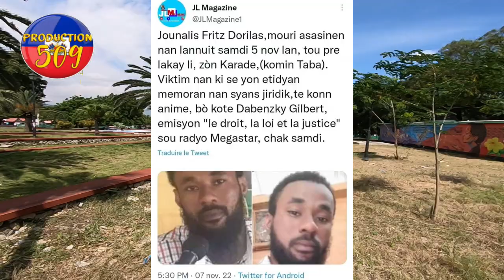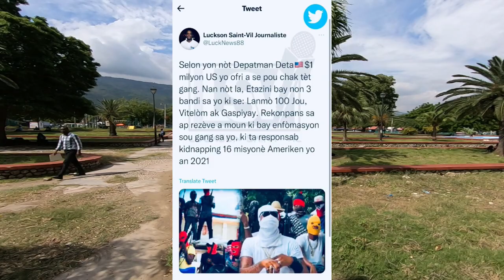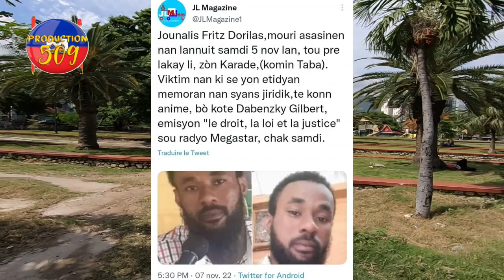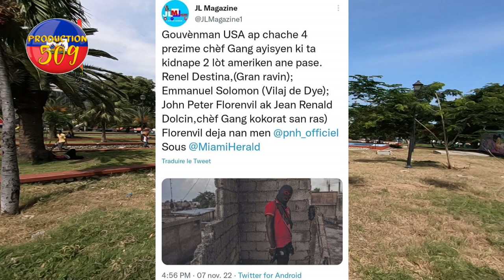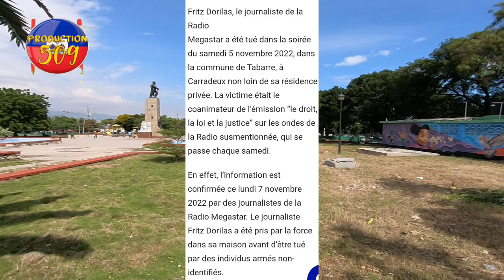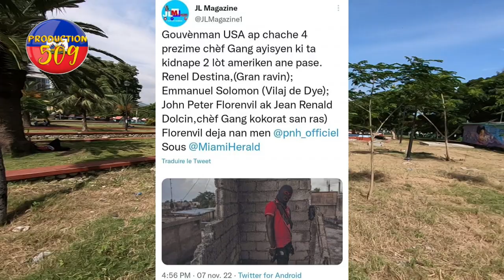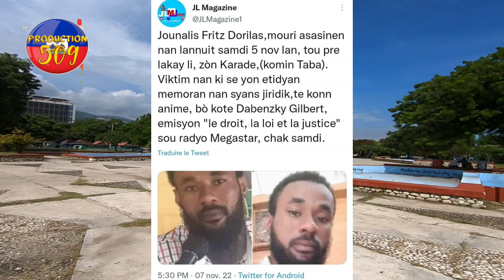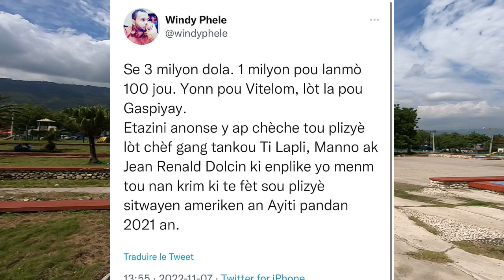Etazini dispoze 3 milyon dola pou ayisyen ki lakoz yo mare lanmo 100 jou gaspiyaj ak vitelom bandi a